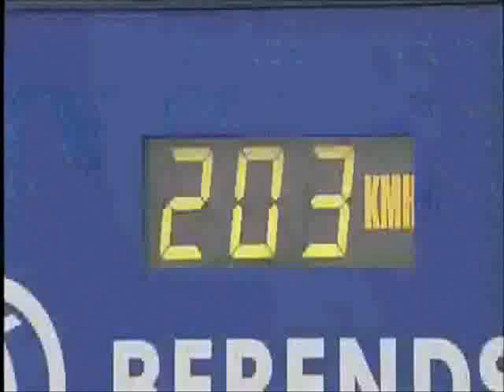Martin Verkerk The Dutch Open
15 juli 2008
1e ronde tegen Edouard Roger-Vasselin
Opgave door enkelblessure
"Geef mij nu je angst" ( Hazes)